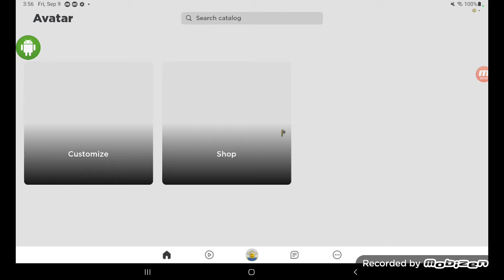roblox avatar shop